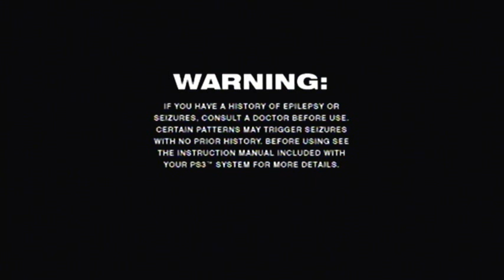Let's Play Sly Cooper Part 1: You Want One?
I tackle another Sucker Punch game here. In this episode, we start the game off by completing the first two levels.